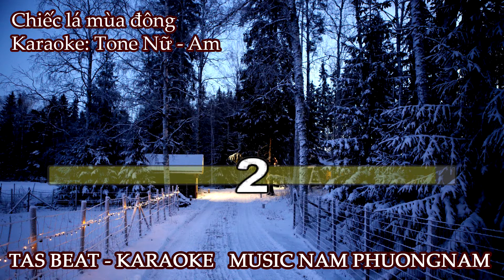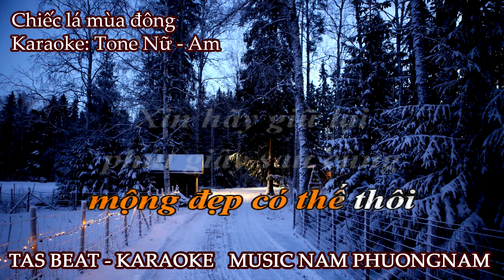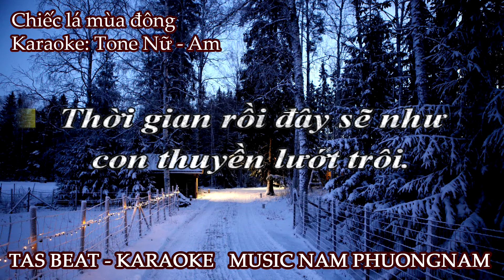Karaoke Chiếc lá mùa đông - Tone Nữ (Chachacha) | TAS BEAT